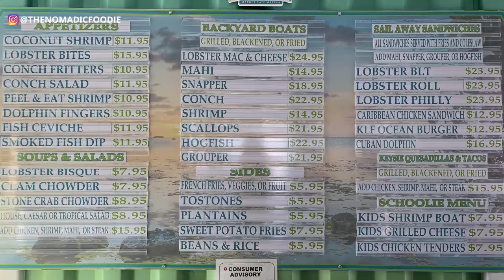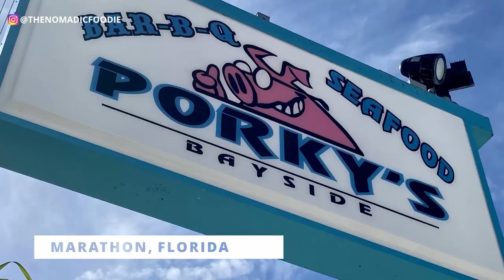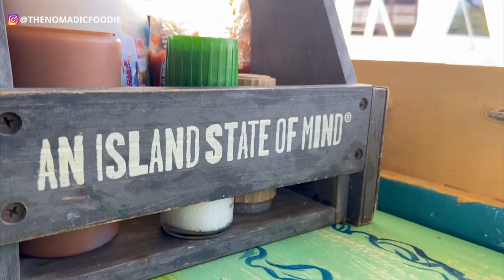4 Restaurants In Florida Keys To Check Out | Key Largo Islamorada Key West Sunset Keys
In this Florida Keys vacation guide, I take you to get the best food in the Florida Keys - from Key Largo all the way to Sunset Key, a private island in Key West.  Everything from pink shrimp tacos, a hogfish sandwich, fried sushi, and more!

Come with me to explore the top restaurants and places to eat in the Keys!

RSVP FOR MY FREE TRAVEL WORKSHOP:
tnfcat.square.site